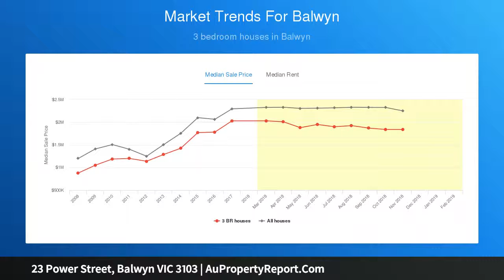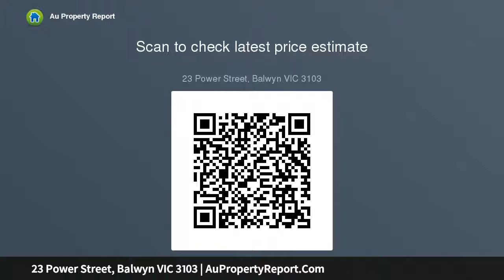23 Power Street, Balwyn VIC 3103 | AuPropertyReport.Com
23 Power Street, Balwyn VIC 3103
Property Type: house
Bedrooms: 3
Bathrooms: 3
Car Space: 1
Highly coveted Balwyn opportunity